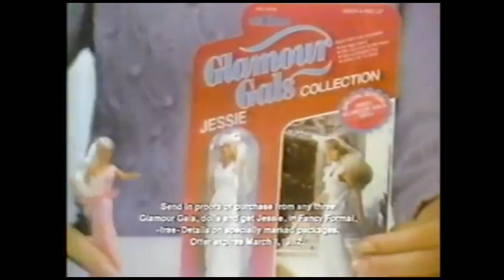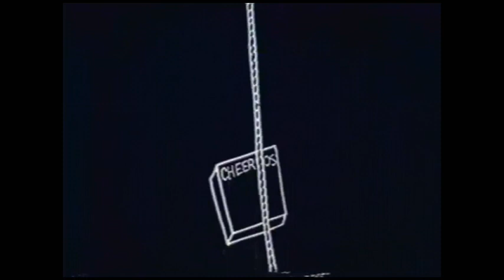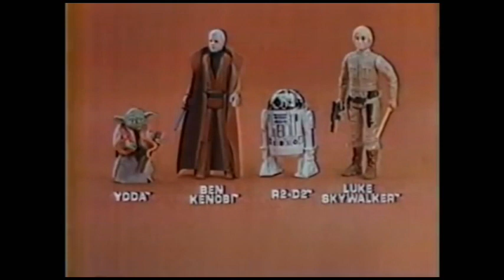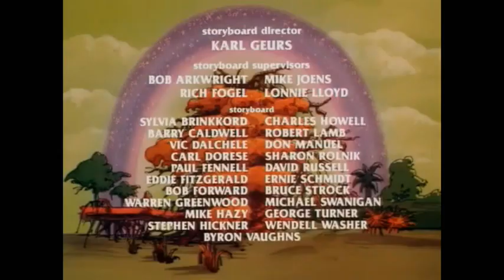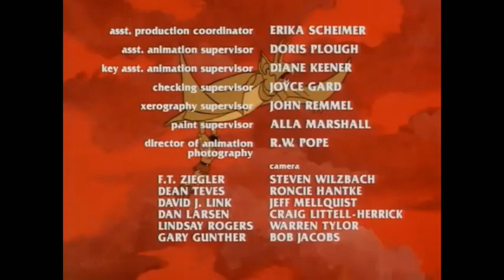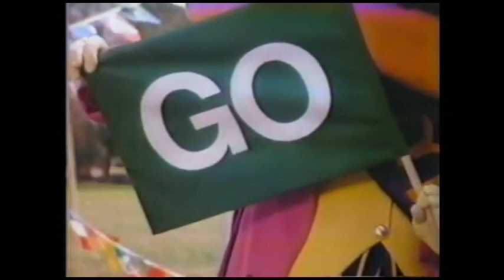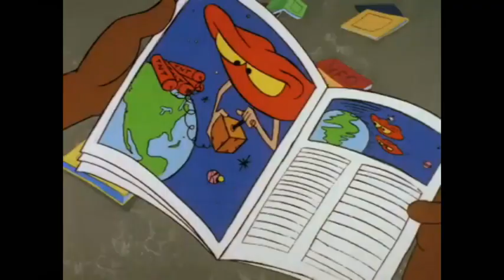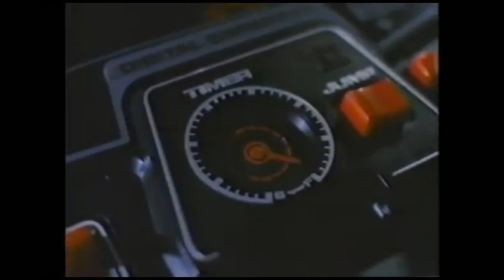CBS Saturday Morning Cartoon Line Up with commercials | 1981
This was the United States broadcast television schedule  on Saturday mornings for the season beginning in the fall of 1981 and ending in the spring of 1982.

The Kwicky Koala Show
Trollkins
The Bugs Bunny/Road Runner Show (intro credits)
The Popeye and Olive Comedy Show (intro credits)
Blackstar
The Tarzan/Lone Ranger/Zorro Adventure Hour
The Tom and Jerry Comedy Show
Fat Albert and the Cosby Kids